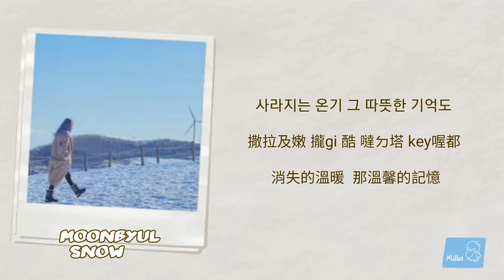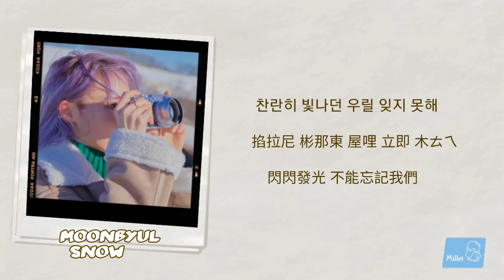【韓繁中字+空耳】문별（MOONBYUL）- 눈（SNOW）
中字翻譯  可達鴨Millet
空耳  純屬個人音譯，若翻的不好，請見諒

💜（此為 不負責空耳，純屬個人音譯，若喜歡的話，請幫忙按個讚，或是留個言，幫我打氣一下，謝謝您）💜